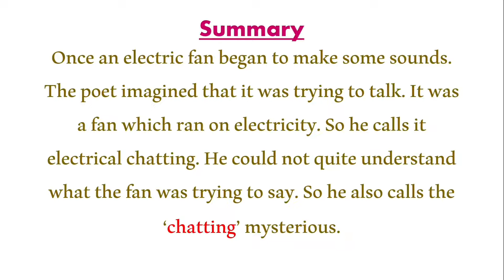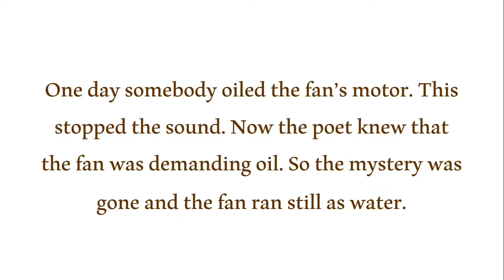Mystery of the Talking Fan Class 7 Summary